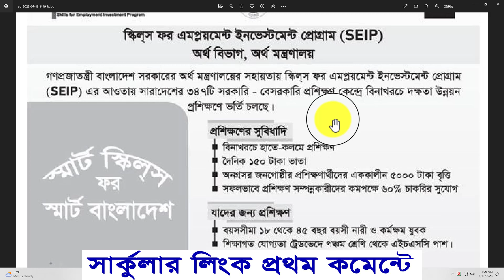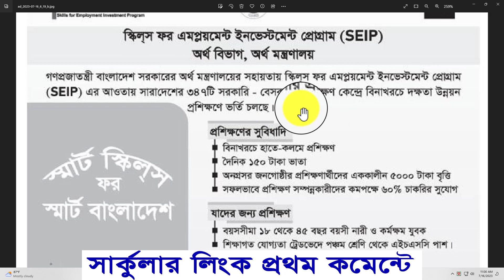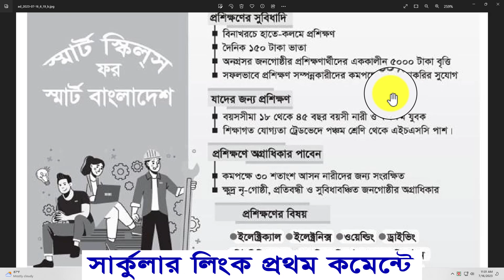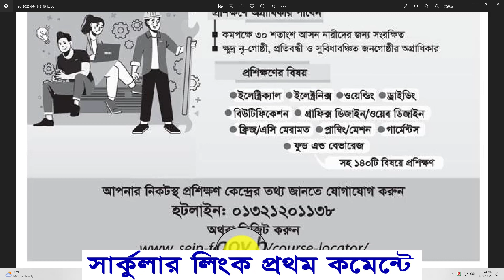ফ্রি প্রশিক্ষণ কোর্সে ভর্তি বিজ্ঞপ্তি ২০২৩ | SEIP free training 2023 | All Creative BD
ধন্যবাদ.